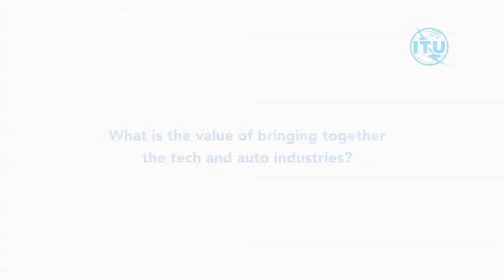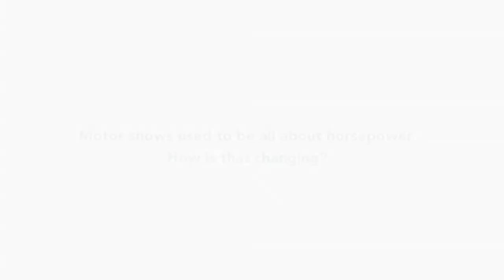ITU INTERVIEWS: Maurice Turrettini, Chairman, Geneva International Motor Show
Interview at the Symposium on the Future Networked Car, Geneva, 8 March 2019 with Maurice Turrettini, Chairman, Geneva International Motor Show.